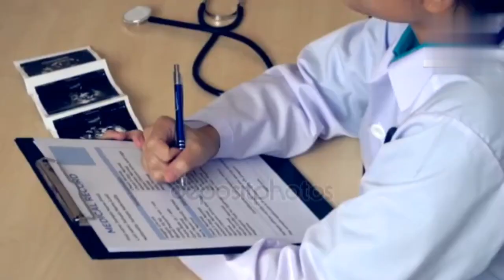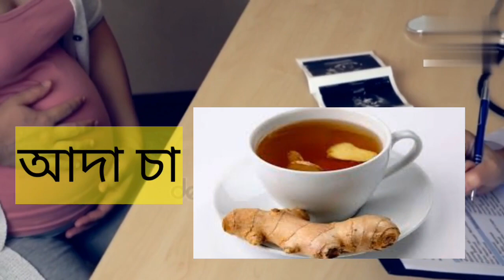গর্ভাবস্থায় জ্বর-সর্দি-কাশি-কফ হলে করণীয় কি ?|| গর্ভবতী মার সর্দি থেকে মুক্তি |Cold in Pregnancy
gorvokalin sohobas,
gorvabosthay kostokathinno,
gorvokalin sohobas,
gorvabosthay kostokathinno,
gorvabosthay thanda lagle koronio,
gorbokalin sordi kashi,
gorvoboti mayer sordi kashi,
gorvoboti mayer thanda lagle koronio,
গর্ভবতী মায়ের সর্দি কাশি,
গর্ভাবস্থায় ঠান্ডা কাশি,
গর্ভবতী অবস্থায় সর্দি কাশি ঠান্ডা,

PLEASE READ CAREFULLY :
The information provided on this channel and It's video for general and educational purposes only and should not be considered as a professional advice.we are allows trying to provide perfect and specific detailed information. We are not a licenced professional,so ensure with your professional consultant in case you need.